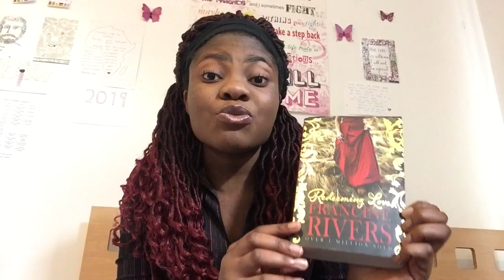Book Review // Redeeming Love By Francine Rivers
Love Qualified is a ministry dedicated to encouraging others to experience the sovereign love of the one true God who has qualified us to be His beloved ones.

God bless
Joanny💖